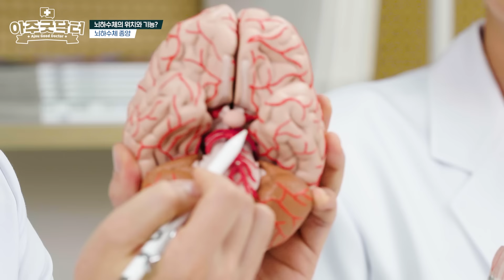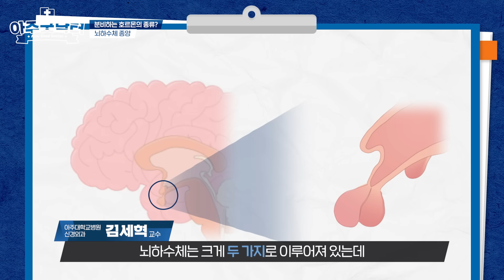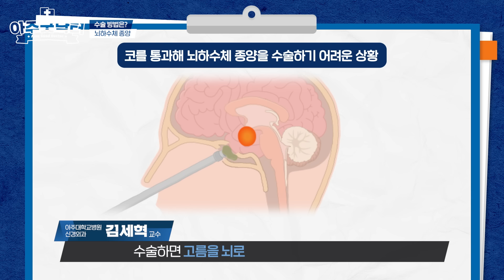밝혀진 원인이 없어 예방이 힘들다는 '뇌하수체 종양' 하지만 겁낼 필요 없다?! 원인부터 증상, 수술방법까지! 신경외과 김세혁, 노태훈 교수 [아주대병원TV]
0:00 아주굿닥터 " 뇌하수체 종양"
0:25 뇌하수체 위치와 기능
1:03 호르몬의 종류
1:56 뇌하수체에서 생기는 질환
2:18 종양이 생기는 원인
2:38 종양 발생 시 발현되는 증상
3:55 검사 방법
4:42 진단 시기를 놓친다면?
5:23 종양 크기 기준
5:46 뇌하수체 종양 치료 방법
6:34 수술 방법
7:24 재발 방지 방법
7:53 예방법
8:23 구독자들에게 한마디